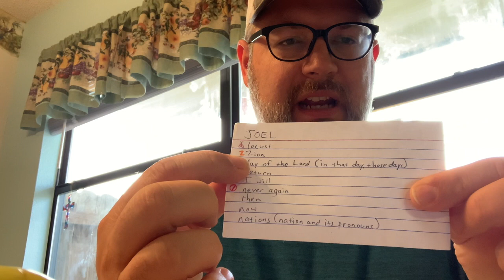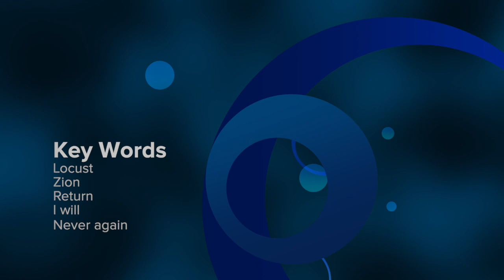Fast 2021 | Joel | Day 1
An introduction to the book of Joel found in the Bible. This video is the first video of the series and gives the initial observation assignment to mark the key words: locust, Zion, return, I will, and never again.